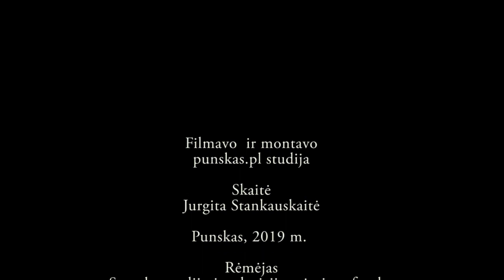Vytautas Pečiulis apie mūsų tautiečius Kanadoje 2 dalis